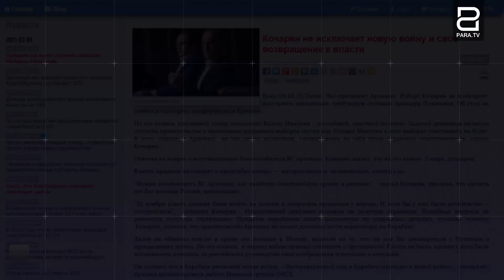Ադրբեջանում խիստ անհանգստացած են․ Քոչարյանի վերադարձի ուրվականն ամենուր է